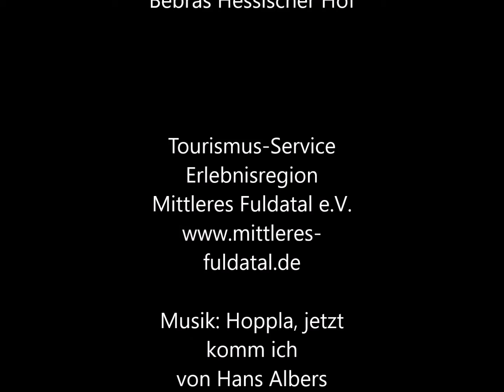Urlaub in der Erlebnisregion Mittleres Fuldatal ist wieder möglich